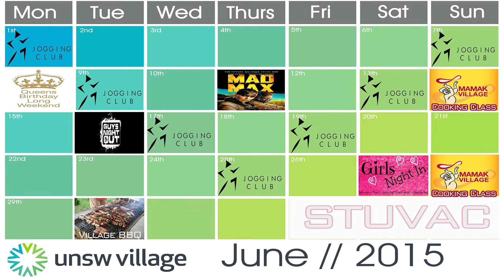Village June Events